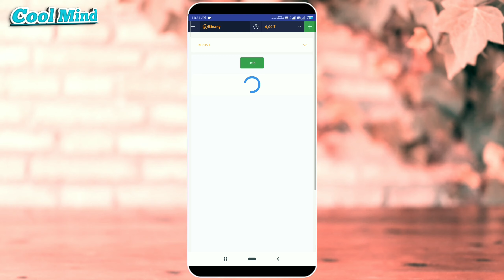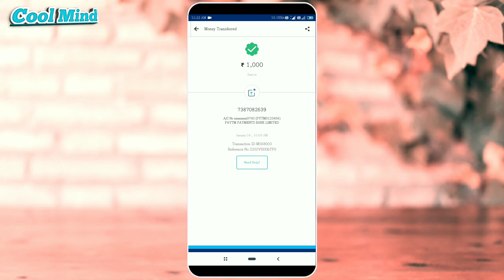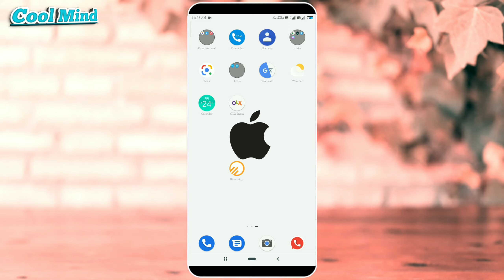Binany online fraud se bache mere sath Hua esa 2020 || Cool mind ये गलती कभी मत करना Live proof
Binany online fraud se bache mere sath Hua esa || Cool mind
ये गलती कभी मत करना Live proof

Reviews
MIUI Themes
MIUI Tips & Tricks
Tech New
Tips & Tricks

Videos.